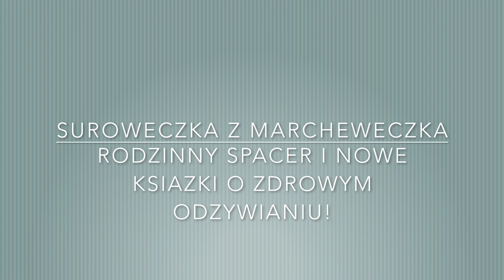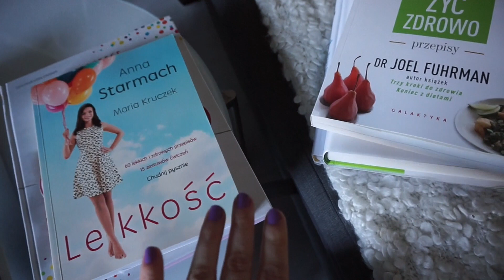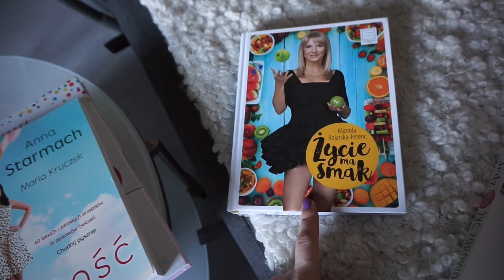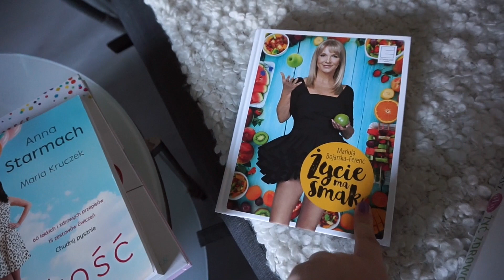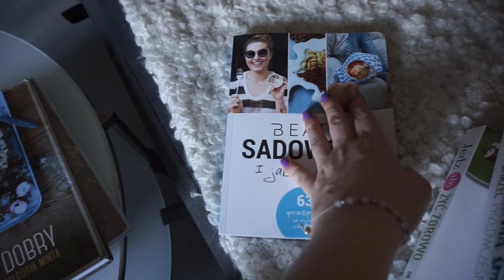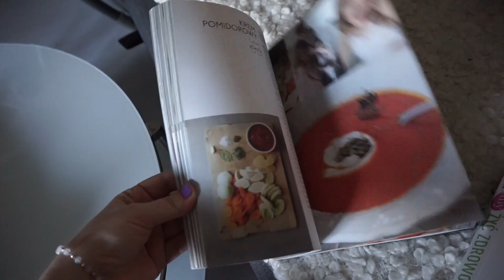SUROWECZKA Z MARCHEWECZKA,RODZINNY SPACER I KSIAZKI O ZDROWYM ODZYWIANIU!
Dzień dobry. Śniadania z Małgosią Mintą

♡ Napisz do mnie/ Send me mail:
PAULA RUDEK
SKR.17 UL. BACIECZKI 212
15-695 BIALYSTOK 35